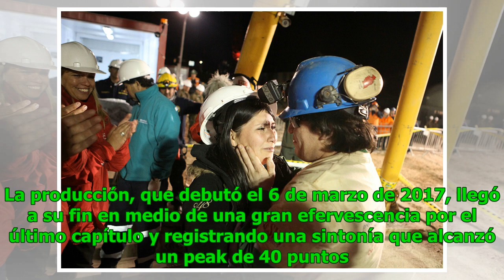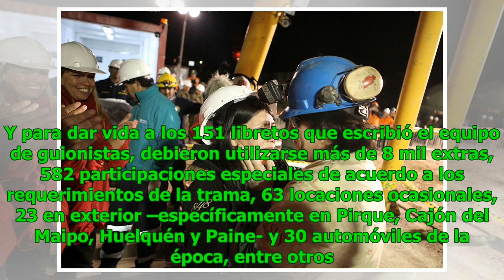Perdona Nuestros Pecados alcanza peak de 40 puntos pero no supera a ¿Dónde está Elisa?